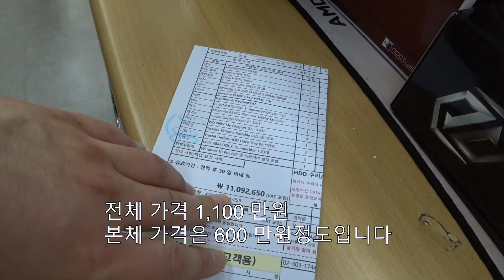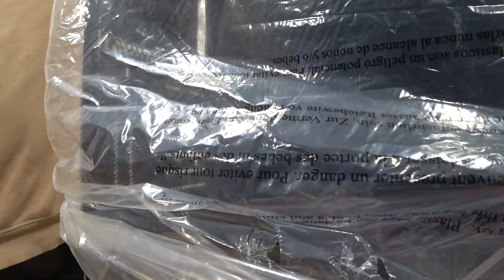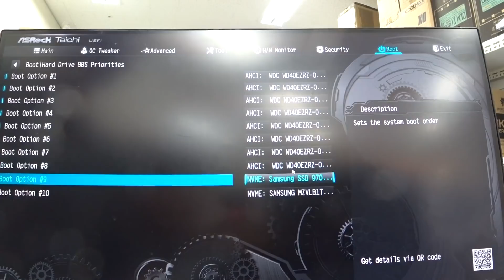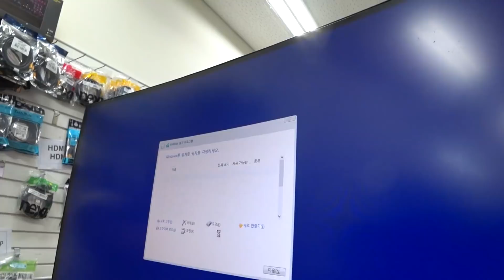SSD 2개+HDD 10 개 장착한 특수?기관용 600 만원 컴퓨터는 무슨 용도일까요◔_◔ ?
어느 기관에서 사용하는건지 추측하지 마세요.
다칠 수도 있습니다 (⌐■_■)